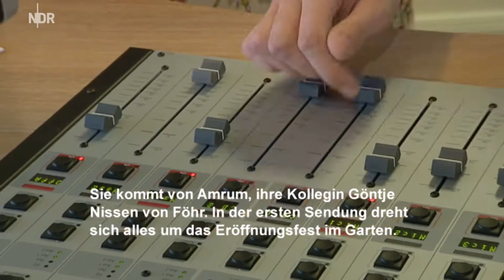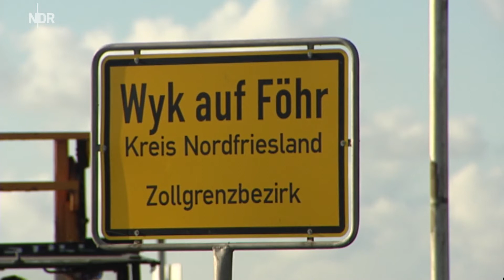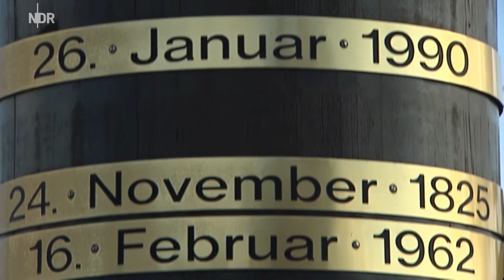Föhr 2010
Wyker Stadtfest mit Stanfour, Hanna Schneider, Inselranking mit Hans Rosenthal